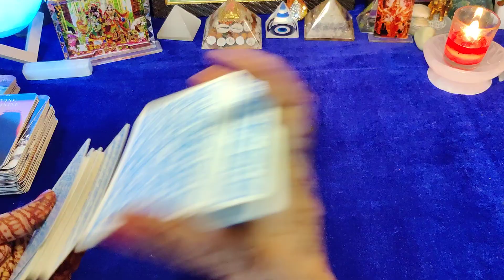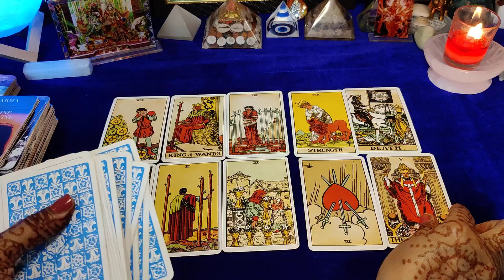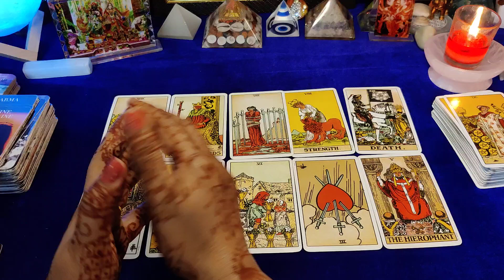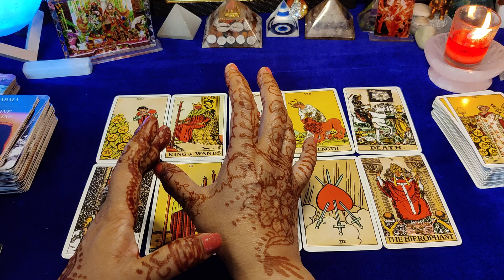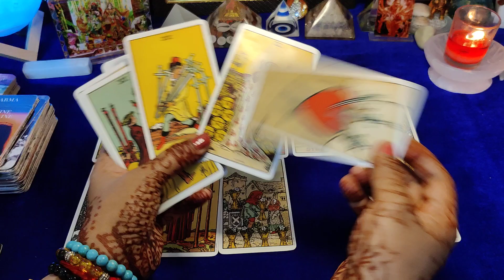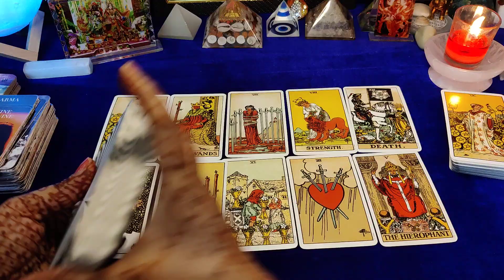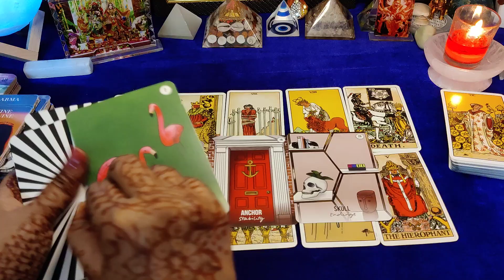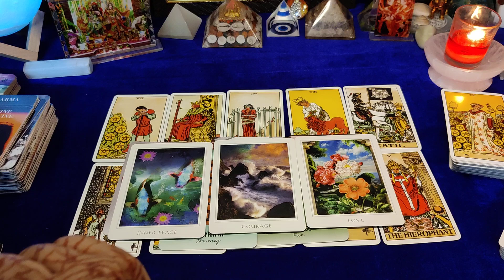Aapka reunion 😇 kyu nahi ho raha hai kya 🔆 region hai 🌟 dekho aur socho release all toxic energies